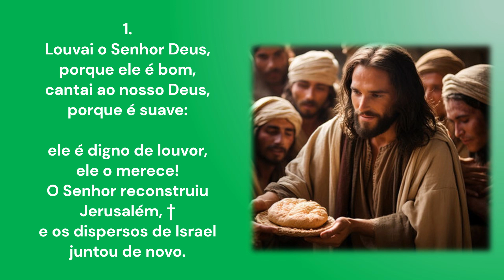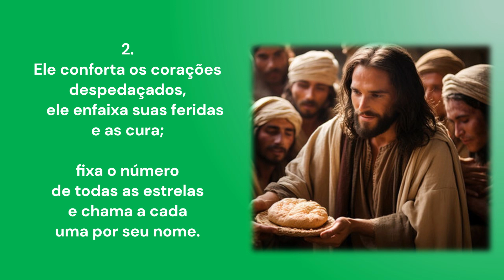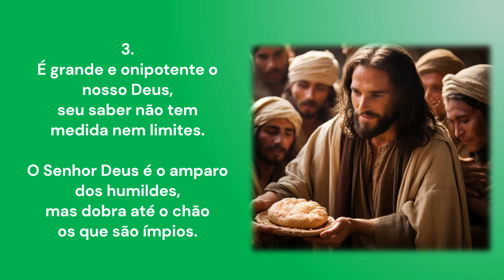SALMO 146 | Louvai a Deus, porque Ele é bom | 5º Domingo do Tempo Comum | Ano B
SALMO 146 | Louvai a Deus, porque Ele é bom
5º Domingo do Tempo Comum | Ano B